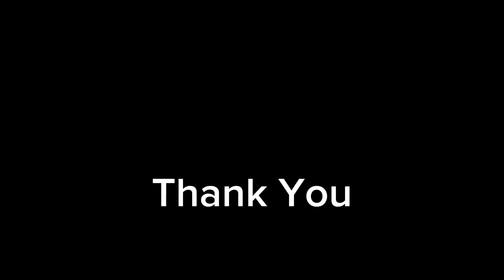DI TANGAN PARA SNIPER HAMA TIKUS TAK BERDAYA#Syahdunya Bertani Channel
Pasukan penembak jitu hama tikus  di Kec.Kedungreja berhasil melumpuhkan hama tikus yang kerap menyerang tanaman padi.Kegiatan ini merupakan kerja sama poktan dan gapoktan dengan para sniper untuk berrburu  hama Tikus. Cara ini ternyata jauh lebih efektif dibanding cara konvensional lainnya .Terbukti ratusan Tikus berhasil ditangkap dalam semalam.